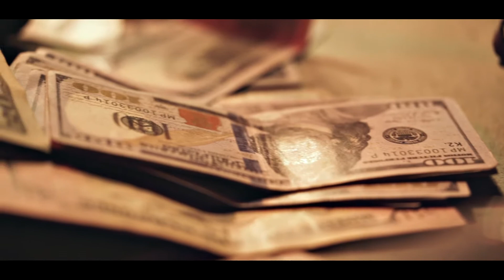TynKey "Stay Turnt" Official Video